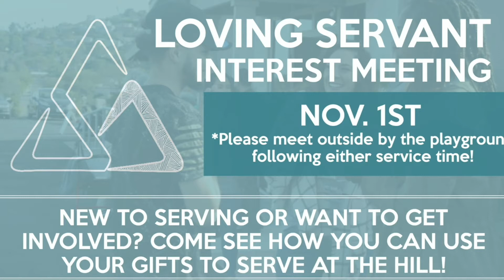Romans 8:18-27 | Paul Pitts III | October 25, 2020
Becoming who we are in Him: A study through Romans 6-8.